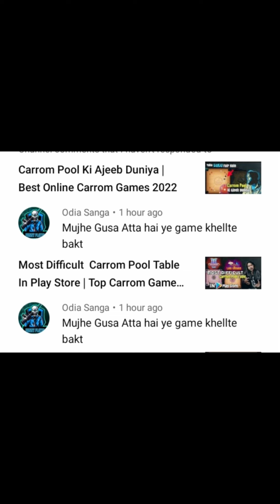Striker Confusion World Of Carrom 3D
This Game is at No.3 in Android Carrom Board games
 after Carrom Disc Pool & Carrom King in terms of Download and Users .
There is a confusion in World of carrom While Choosing Strikers as
various Strikers have Various Weights .
This Video will help You To Decide Best Striker For You In World Of carrom .
Best Striker In World Of Carrom 3D .
Carrom Pool Striker Comparison .
Top Carrom Board games 2022
World of carrom 3d gameplay

 By Copyright Statue That Might Otherwise Be infringing Non-profit Educational or Personal